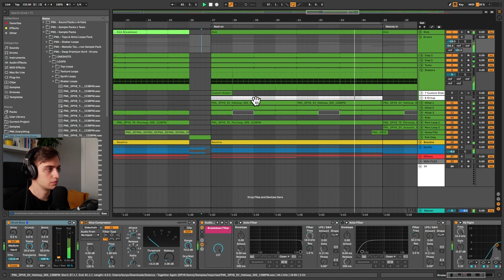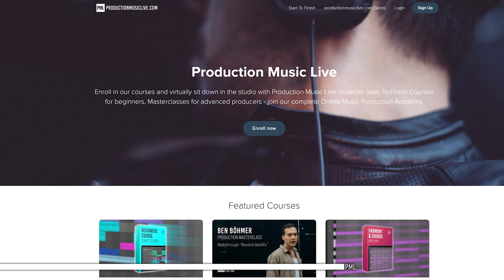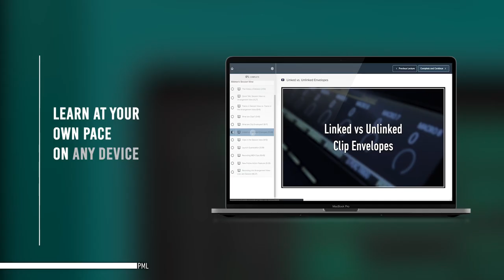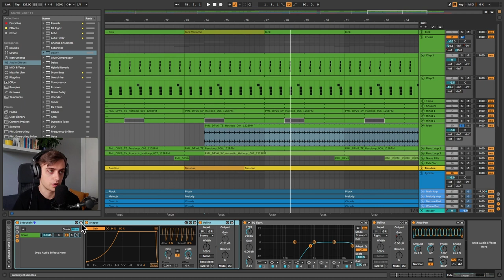How to Sidechain like a Pro with Ableton Shaper | Melodic House Tutorial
In this tutorial our instructor Boris shows you how to sidechain like a pro - by using the Shaper audio effect in Ableton live linked with Utility's Gain knob. This is essentially an LFO-type technique found in VST plugins such as LFO Tool and ShaperBox - but we're using only native Ableton effects. Let's get started with this awesome technique!

0:00 Start
2:09 Setting up the device
5:00 Outro

• More info below ↓

Abletontips - Ableton In A Minute - Quick tricks to elevate your music production game!